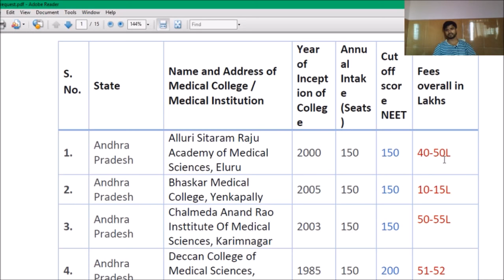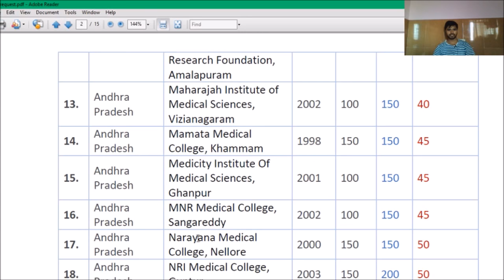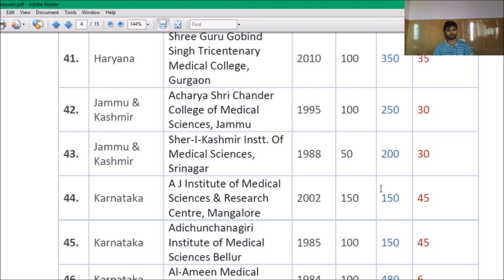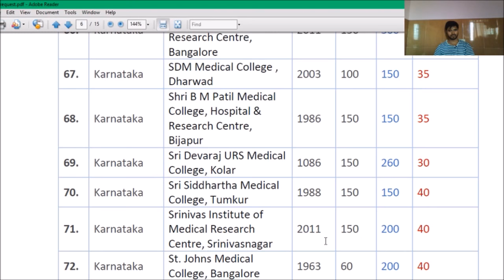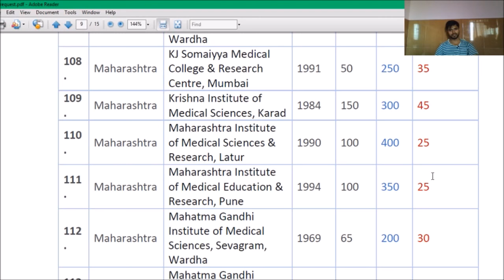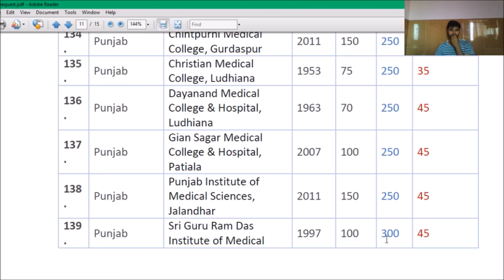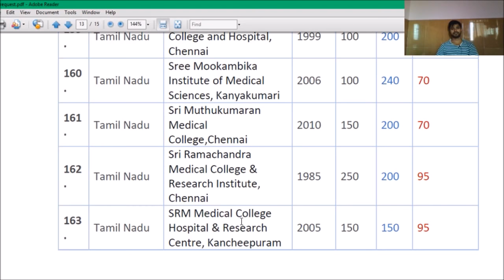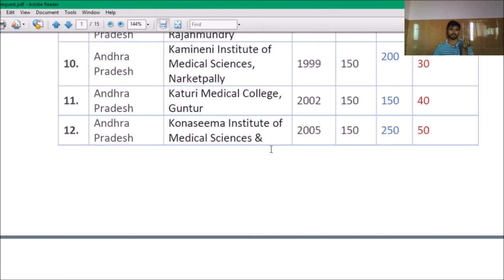185 Private Medical college cut off score & fee structure for MBBS under NEET 6307064744